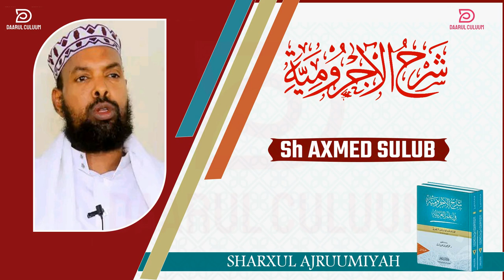AJRUUMI || 012 || SH AXMED SULUB